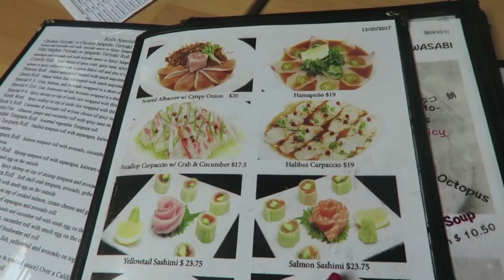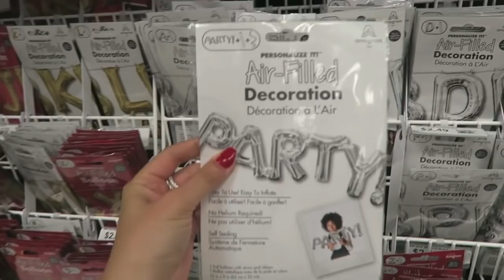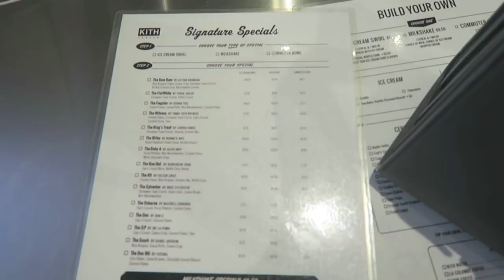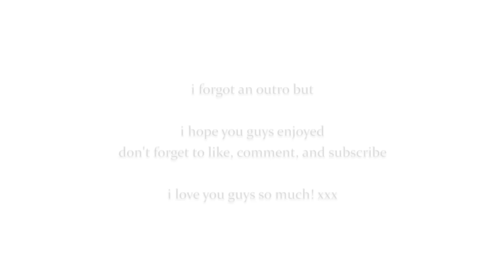VLOG- getting ready for college, surprise party, friends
hiiii loves - i hope you enjoyed today's video

i love you sososososso much :)

go add me on snap - MyYoutubePaige